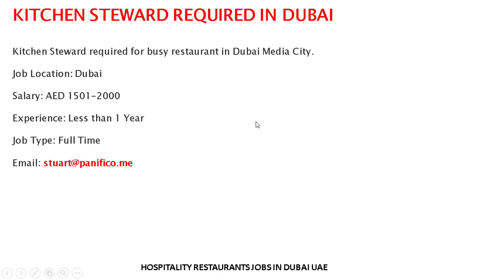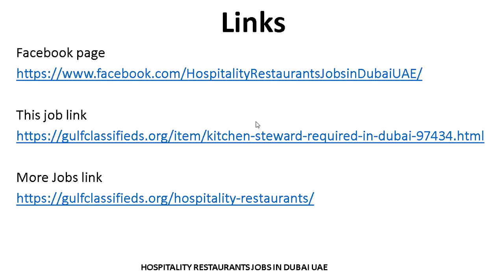URGENT NEED KITCHEN STEWARD IN DUBAI| How to Apply | Hospitality Restaurants Jobs in Dubai UAE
Links

KITCHEN TECHNICIAN REQUIRED IN DUBAI
SALARY AND BENEFITS

HOTEL STAFF REQUIRED IN DUBAI
SALARY AND BENEFITS